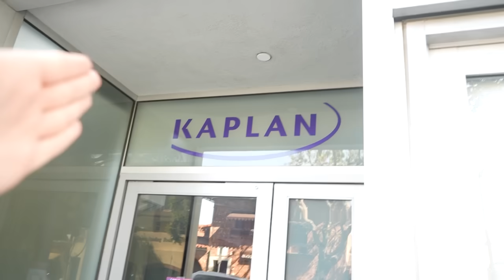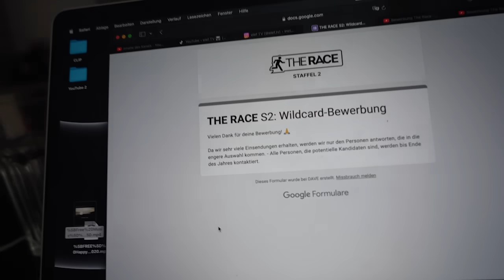Hier wohnt Kylie Jenner🤩 - Beverly Hills house tour + Alltag in Los Angeles🌴🇺🇸 | Tag 22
**CHALLANGE: Ich like JEDEN und beantworte FAST JEDEN Kommentar, probier es aus mach ein Kommentar

📍Podcast: ZüribuebePodcast

YILLEH‼️